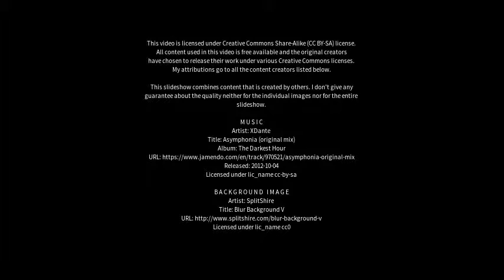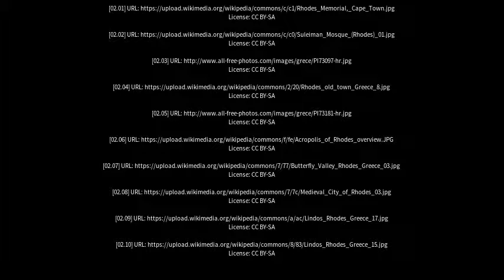Best places to visit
Best places to visit - Rhodes (Australia) Best places to visit - Slideshows from all over the world - City trips, nature pictures, etc.